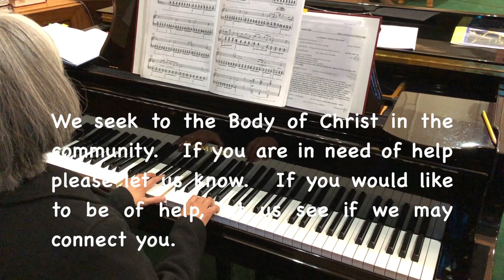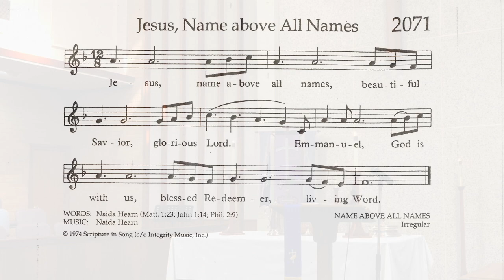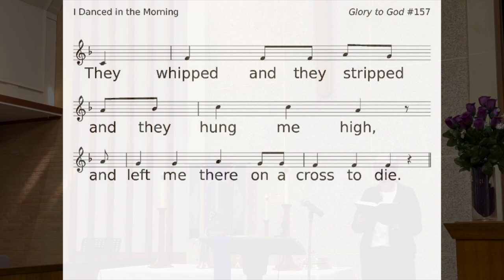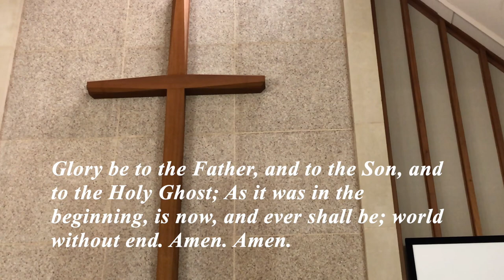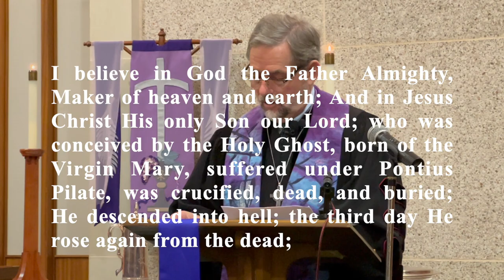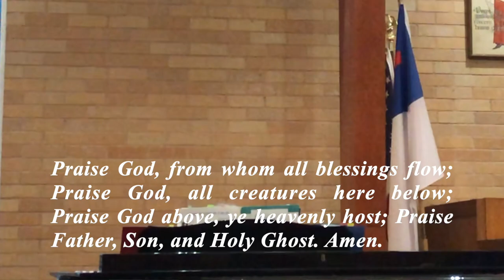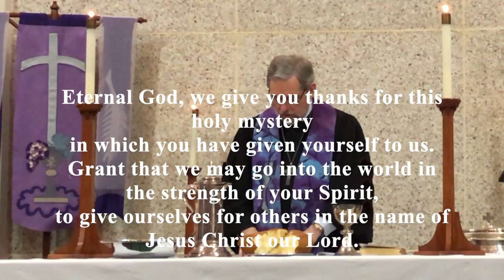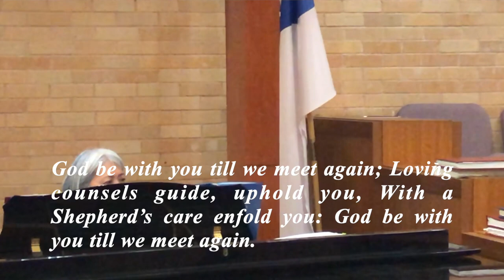Jesus upsets the apple cart as he makes a claim on the temple. It belongs to God.